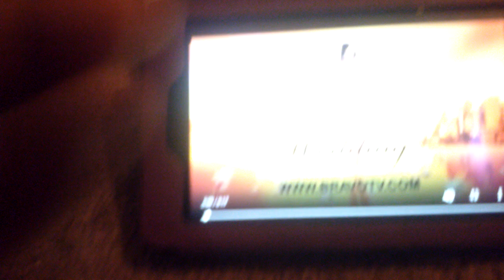Georgia kandi koated entertainment true entertainment bravo original